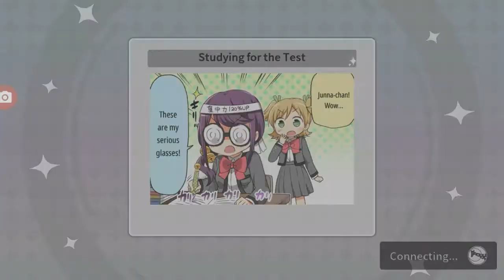Troupe with Sanada and Wheel of Fortune Karen!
Mabuhay Everyone and this is from last month's troupe revue not this month... Sorry for the late upload but fear not I will not fall behind from both Youtube and my Studies! now Cloud Stage Girls from the Seisho Mafia story were last month's enemies and we are at difficulty three. I hope you guys enjoy this video and the effort I put up with it. Also Shout out to my classmate! :D

Vocals:
*Teru Ikuta as Futaba Isurugi
*Ayasa Ito as Kaoruko Hanayagi
*Tomori Kusunoki as Tamao Tomoe
*Risa Tsumugi as Rui Akikaze
Lyrics: Nakamura Kanata
Composition: Asa
Arrangement: Asa

Initial Cover:
Artist:
Lyrics: Nakamura Kou
Composition: Agematsu Noriyasu
Arrangement: Yasutaka Mizushima